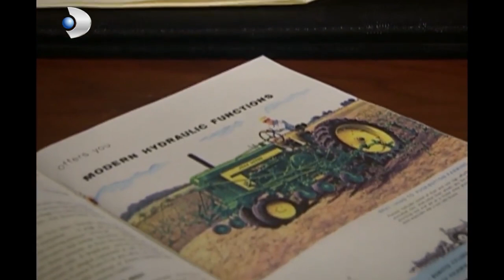Halide Ve Güllü Savaşı 21! - Hanımın Çiftliği Özel Klip